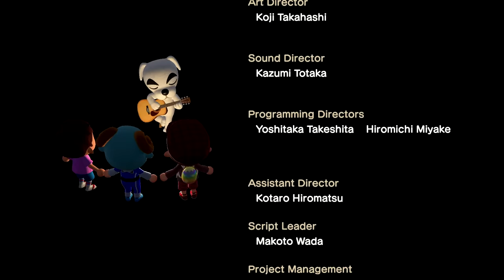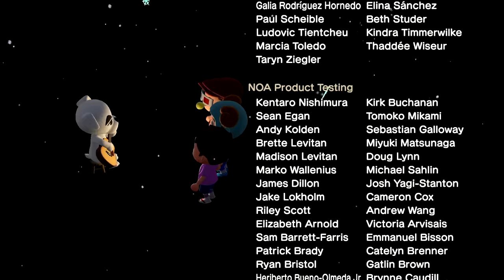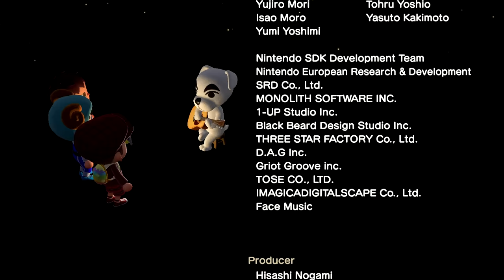Bubblegum K.K. (ACNH)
Bubblegum K.K. sung by K.K. Slider on Animal Crossing: New Horizons!
Song owned and written by Nintendo.